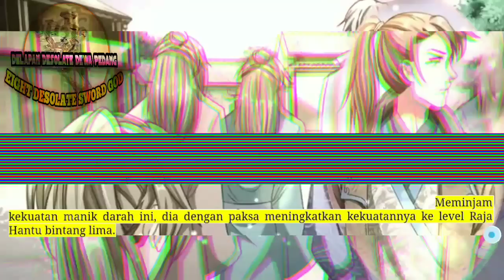Delapan Desolate Dewa Pedang season 166